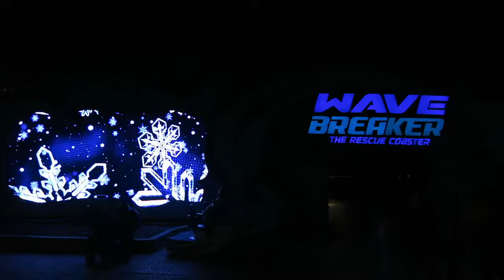Wave Breaker Off-Ride Footage, SeaWorld San Antonio Intamin Jet Ski Roller Coaster | Non-Copyright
Wave Breaker: The Rescue Coaster at SeaWorld San Antonio is an Intamin multi-launch coaster.  Themed to jet skis, this attraction is built over the park's central lake.  The coaster features 2 launches and a layout that hugs the surface of the water to accentuate the ride's speed.